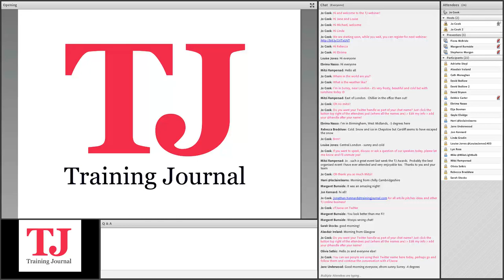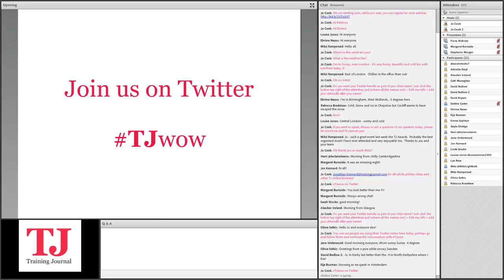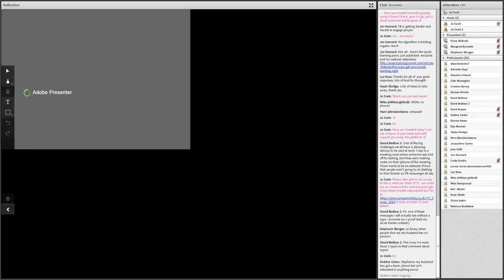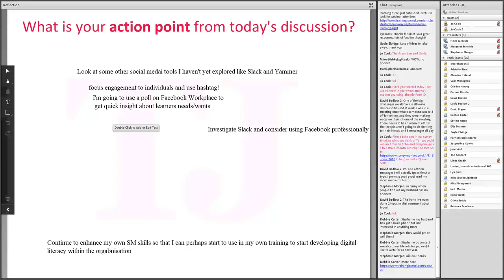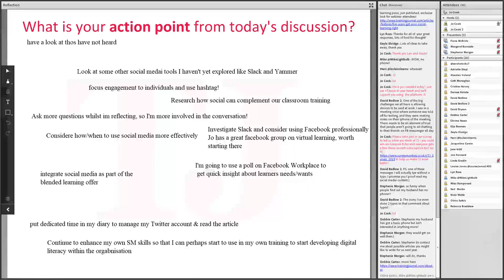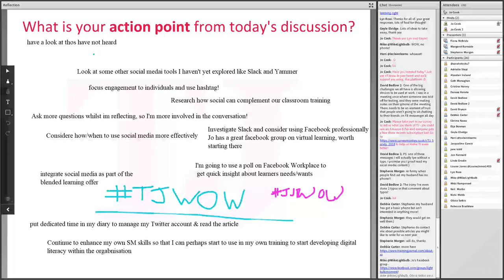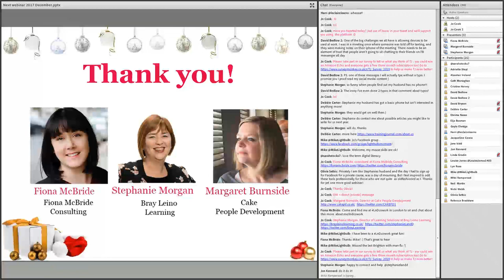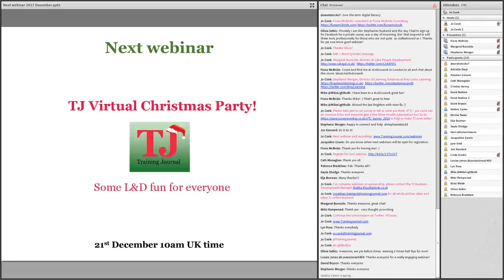TJwow webinar recording: How can we use social media to support learning? December 2017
Topic: How can we use social media to support learning?
Speakers: Fiona McBride, Stephanie Morgan, Margaret Burnside

If you like this video please click the like button and share on your social channels.